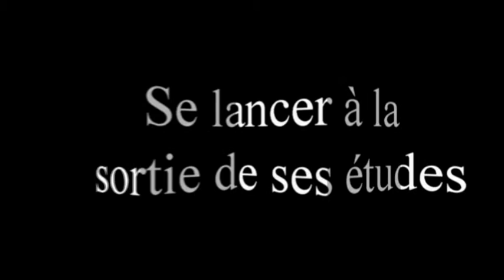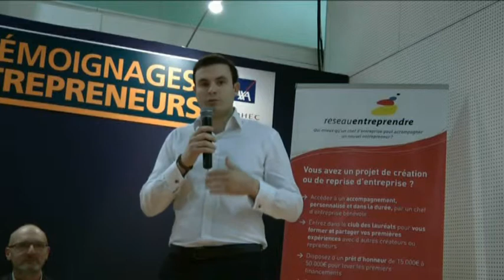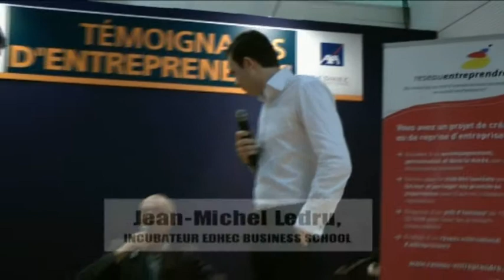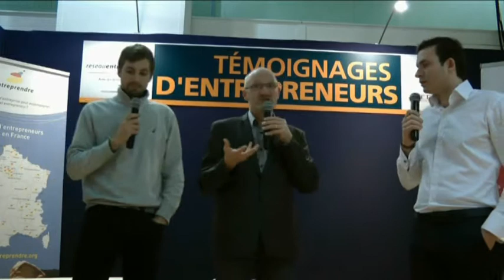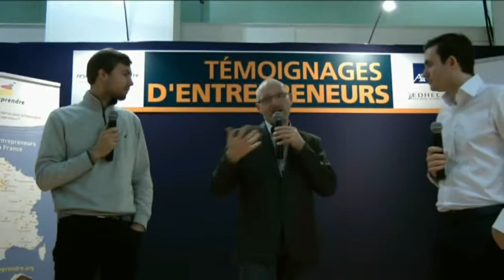Se lancer à la sortie de ses études : Mickael Zonta et Manuel Ravier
Témoignages de Mickael Zonta et Manuel Ravier, IMMOJEUNES
En partenariat avec l'incubateur d'Edhec Business School
Réalisé sur le Salon des Entrepreneurs de Paris en février 2014